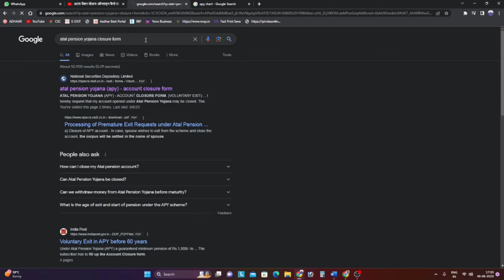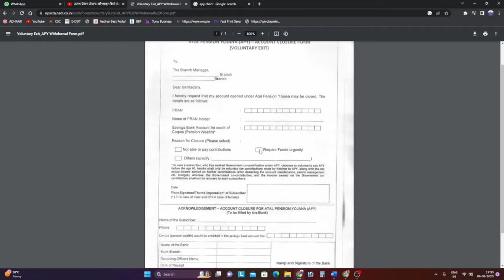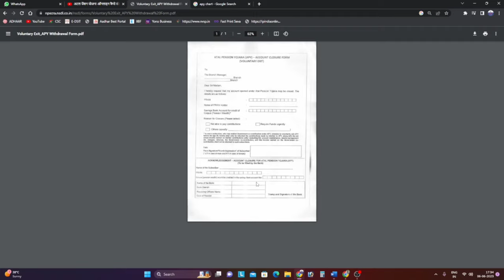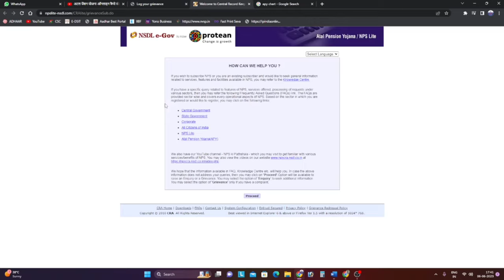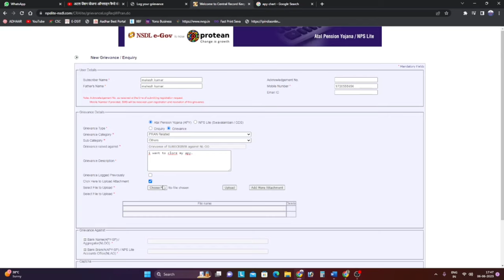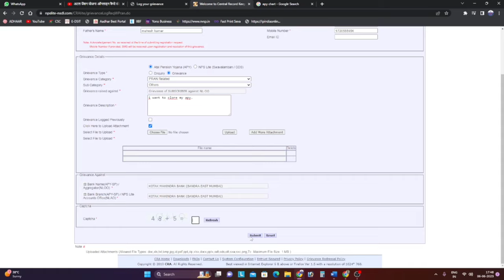अटल पेंशन योजना ऑनलाइन कैसे बंद करें | Atal Pension Yojna Online Kaise Band Kare | How To Close APY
Process for closing Atal Pension Yojna APY in Details
How to close my Autal pension Yojana and withdrawal money Full prosse this video